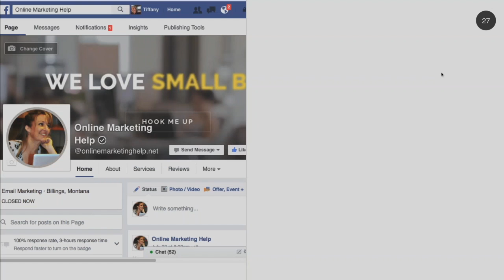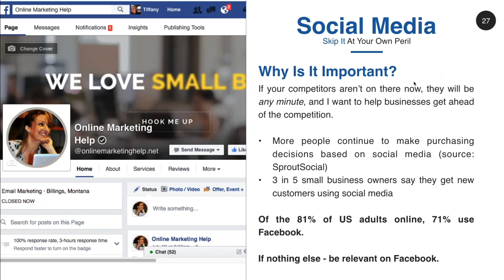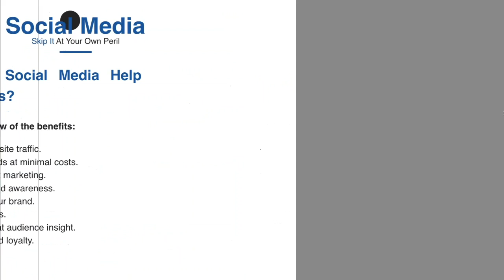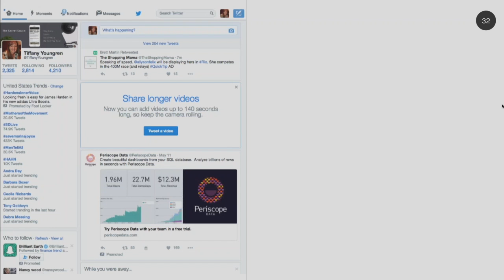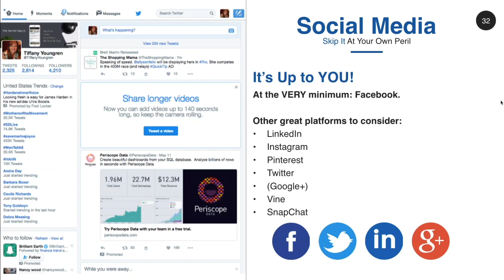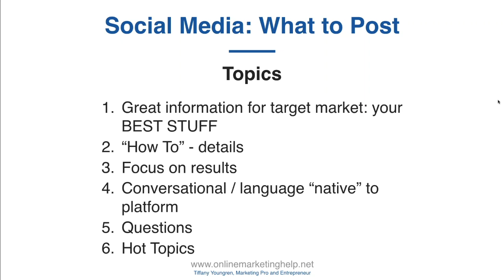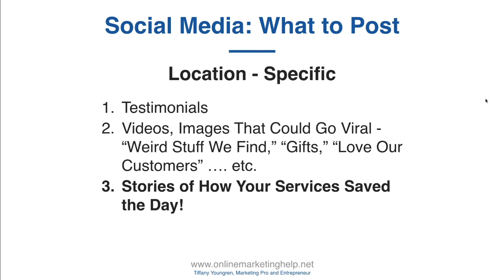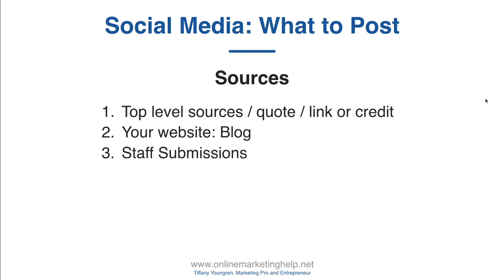OMH Agency Presentation The Why What When Where of Social Media Finale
Everyone seems to have a smartphone, but have you ever wondered if putting resources into social media really reaps the return everyone talks about? If so, what do you post? When? How often?